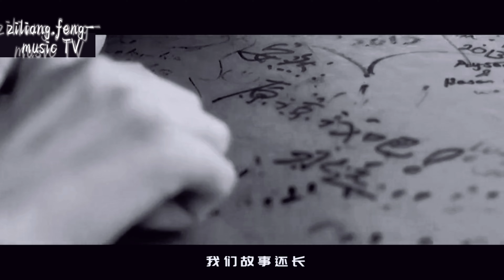《伤感中文歌曲》故事还长-云汐